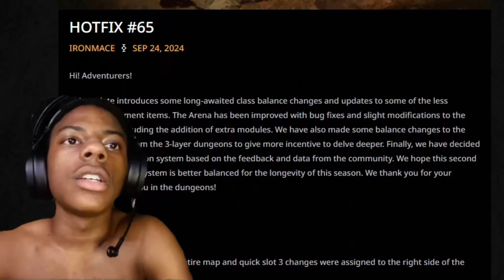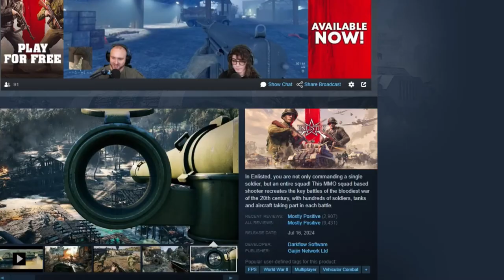Dark And Darker Is For The Wizards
Thanks for all the subs and likes, make sure to leave a comment I love responding to them!